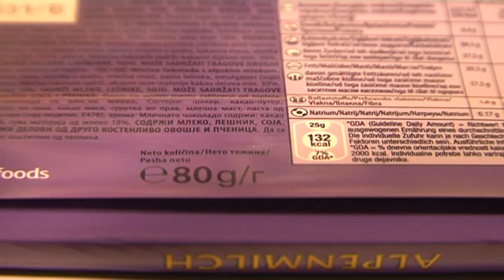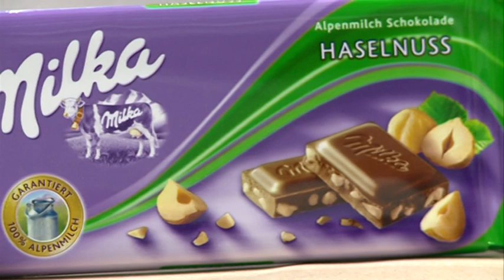130130 COKOLADA ZA 18 30H